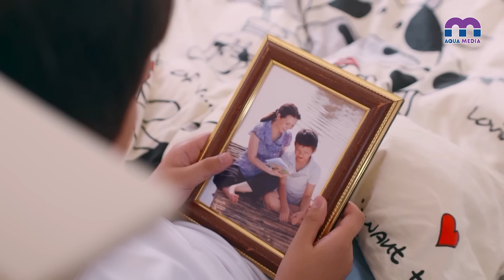[Phim Việt Nam] MẬT MÃ SỐ PHẬN - TẬP 10 | Phim Tình Cảm Tâm Lý Xã Hội Hay Nhất 2024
@ Công chiếu tập mới lúc 19:30 hằng ngày

Câu chuyện xoay quanh hai anh em cùng cha khác mẹ: Duy và Hải Đăng và những âm mưu tàn khốc của người mẹ kế Trúc Lệ đối với đứa con riêng của chồng, nhưng thật sự đó lại là đứa con ruột của chính bà.
Với sự tham gia của các diễn viên Thuỳ Trang, Huỳnh Đông, Trường Thịnh, Khắc Minh, Kim ngọc, Lưu Đê Ly…